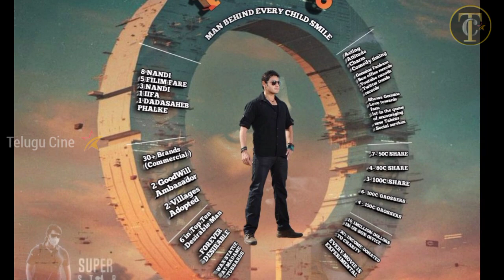బాక్సఆఫీస్ సింహం 41ఇయర్స్ గర్జన!, 41yrsOfSSMBMasteryInTFI , Mahesh Babu Tollywood Industry💥💥